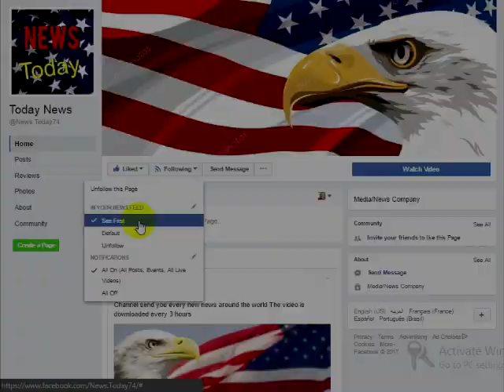‘The View’ About To Be Canceled After Sexual Thing They Aired On TV About Donald And Melania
Just when we think Rabid Liberals can’t go any lower. They manage to outdo themselves and prove us wrong.This time it’s the Yentas from the tv show called “The View” again. Joy Behar who isn’t very joyous at all once again went after our newly elected President Donald Trump. This time she went after him for twitting at night. Saying he does this because our First Lady Melania Trump is living in Manhattan while Barron is finishing out his school year. Adding that since they are apart he isn’t getting any sex and that’s why he turns to tweeting in the middle of the night. Huh?Town and Country Magazine Reports:For the first months of Donald Trump’s presidency, his wife Melania has largely kept out of the public eye, so much so that her notable absence from the duties of a modern first lady has prompted speculation regarding both her marriage and her state of mind.As she and Barron make their move to D.C. this summer, many are left wondering what, if anything, we can expect to see change about her position in the Trump administration.As of right now, Melania’s staff consists of just a handful of advisers: Chief of Staff Lindsay Reynolds, Social Secretary Anna Cristina Niceta Lloyd, Senior Adviser Stephanie Winston Wolkoff, and Communications Director Stephanie Grisham. There are no requirements for how many federal employees should operate out of the East Wing of the White House, but given the precedent set by Michelle Obama, who had a staff of 24, Laura Bush who had a team of 18, and Hillary Clinton, who had 19, we can expect Melania to hire few more people.
ND SHE COULD INFLUENCE WHO WORKS FOR HER HUSBAND.
Much like the president, Melania is concerned about the chaotic state in which the White House has found itself in recent weeks. “She was really concerned that Spicer was not doing a good job, that they were not proactive in defending the president,” a source told Politico. “The leaks bother her. She believes a lot of people are more interested in serving themselves than him.”Loyalty and the opinions of those who have known him longest are of utmost importance to President Trump, and the opinions of another close family member could sway his decisions about who stays and who goes.